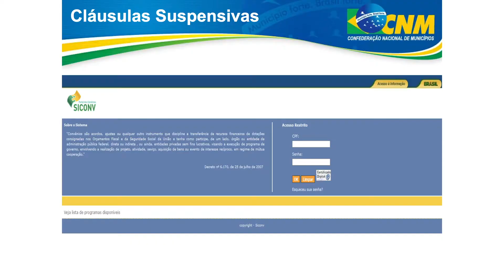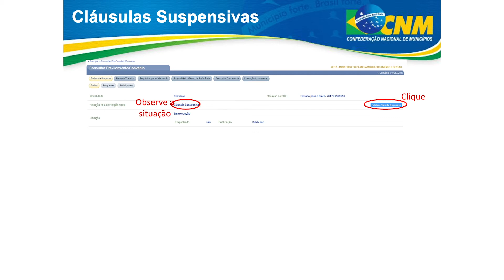Rede Siconv | Detalhamentos do Ministério do Planejamento - Parte 1